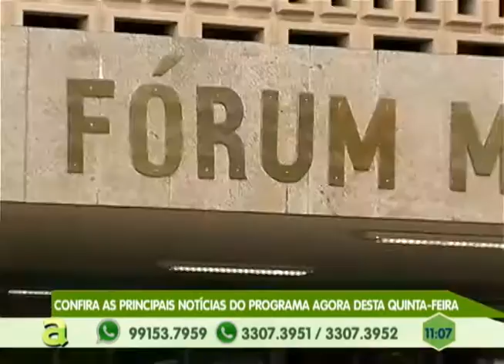Participe do Segredo do Cofre e ganhe prêmios no Programa Agora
01º BLOCO AGORA 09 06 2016 - Participe do Segredo do Cofre e ganhe prêmios no Programa Agora